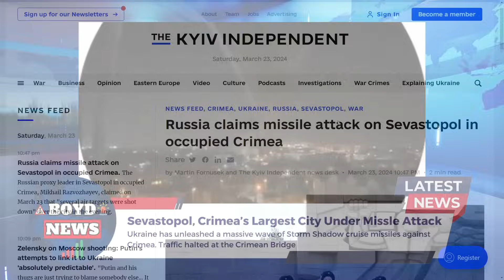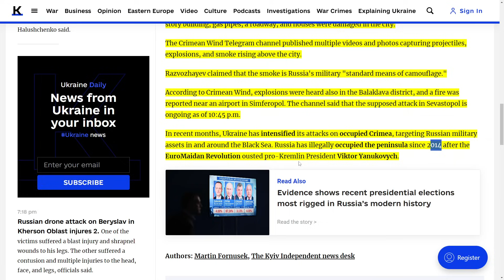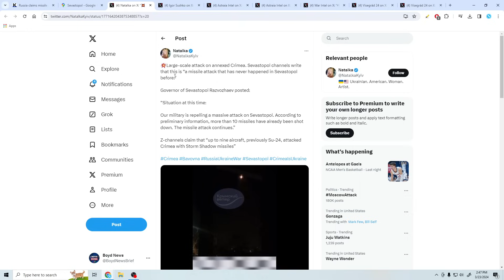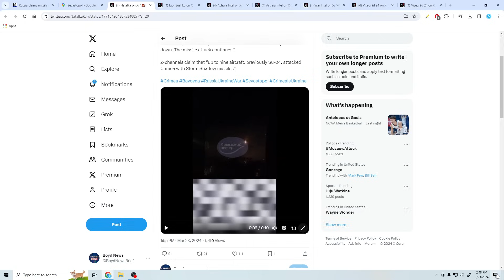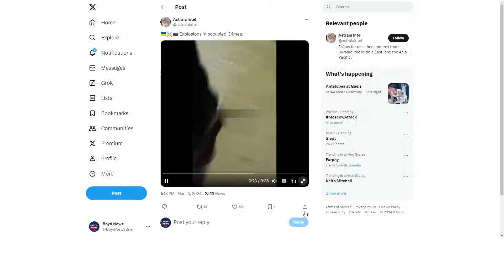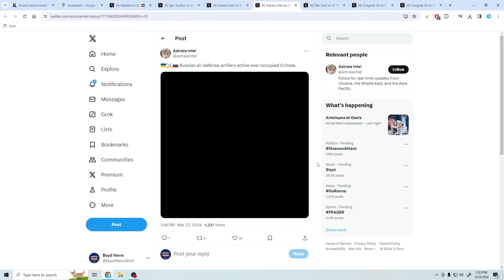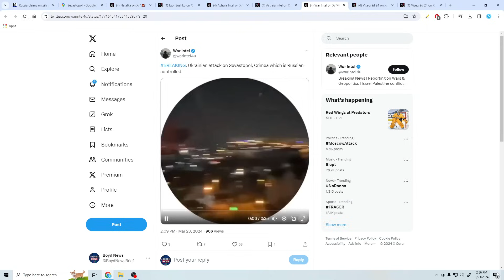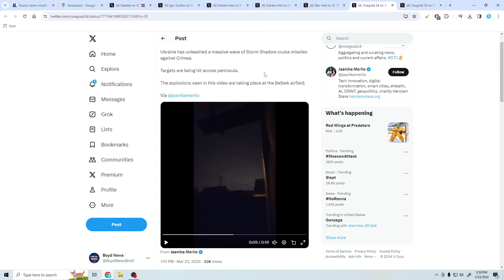BREAKING: SEVASTOPOL, CRIMEA UNDER MASSIVE BRITISH STORM SHADOW MISSLE ATTACK LAUNCHED FROM UKRAINE